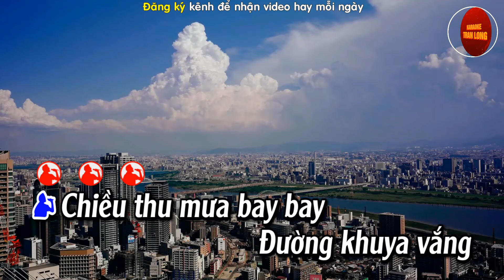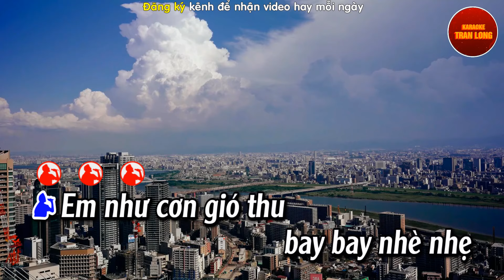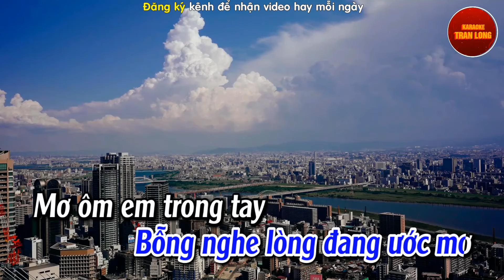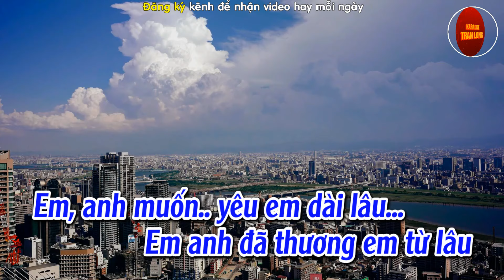Karaoke Liên khúc Chỉ có em - Yêu em dài lâu - Tone nam